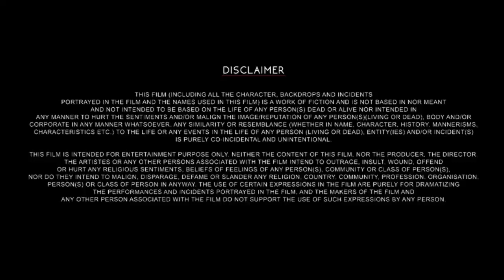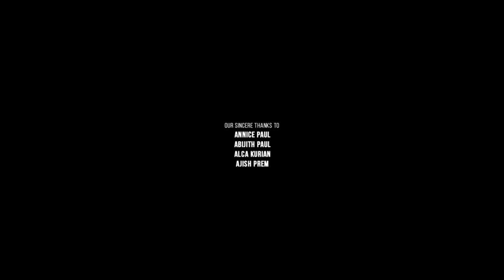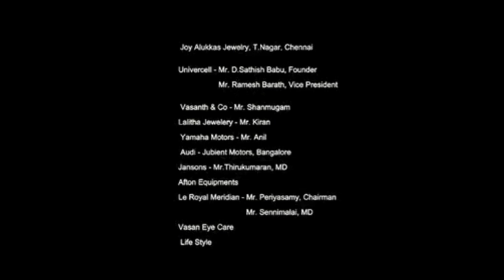Zero Full Movie 2018 | Shah Rukh Khan, Anushka Sharma, Katrina Kaif, R Madhavan | Review & Facts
Zero Full Movie In Hindi | Shah Rukh Khan, Anushka Sharma, Katrina Kaif, R Madhavan | Review & Facts